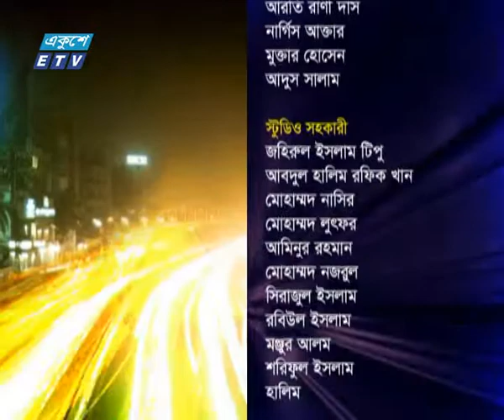একুশের রাত। ০৪ মে ২০১৮। (অধ্যাপক ড. আ আ ম স আরেফিন সিদ্দিক এবং সৈয়দ ইশতিয়াক রেজা)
আলোচক : অধ্যাপক ড. আ আ ম স আরেফিন সিদ্দিক (সাবেক উপাচার্য, ঢাকা বিশ্ববিদ্যালয়) এবং  সৈয়দ ইশতিয়াক রেজা (সিনিয়র সাংবাদিক)।